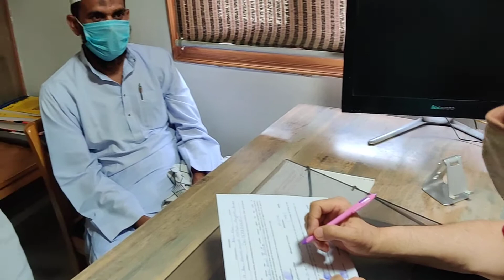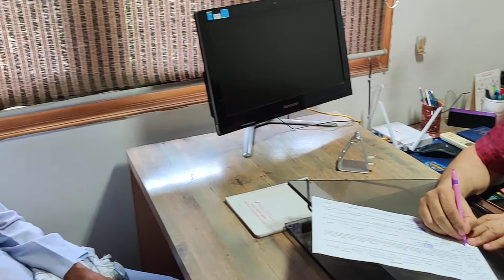Free medical treatment to EWS patients from all over country in pvt hospitals Delhi no less a Wonder